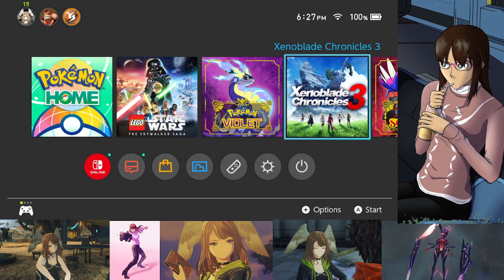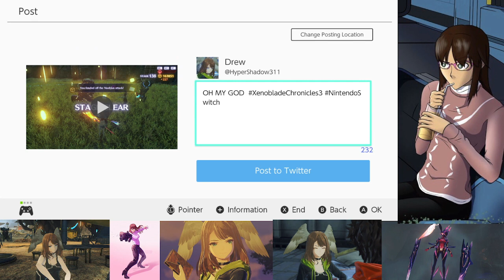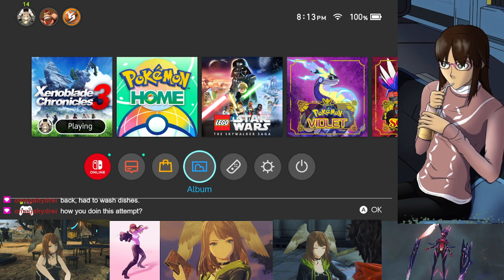Xenoblade Chronicles 3 Stream - 10/18/23